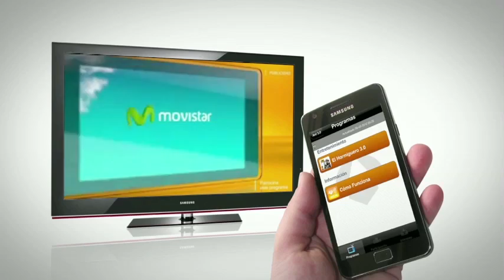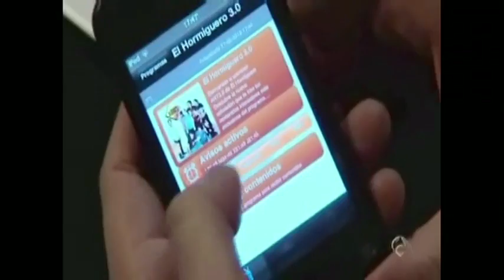Movistar ANT 3 0 - Case Study AAEE TV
Antena3 lanza la app Ant 3.0. Donde los usuarios que la descarguen podrán ver contenidos extra relacionados con sus programas favoritos. Movistar fue partícipe en esta acción siendo el soporte visual y vinculándose a esta innovación tan relevante en el mundo transmedia.